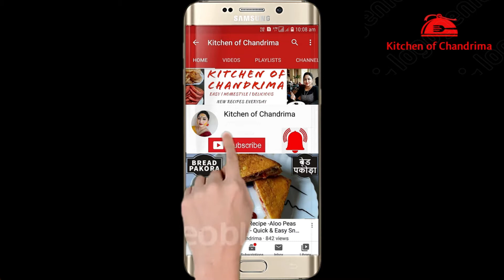5 Minutes Aloo pakora recipe | Easy Crispy Potato Pakora | आलू पकोड़ा | Aloo bhaji | Potato Snacks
5 Minutes Aloo pakora recipe | Easy Crispy Potato Pakora | आलू पकोड़ा | Aloo bhaji | Potato Snacks | Aloo pakore easy 5 minutes snacks recipe by the kitchen of Chandrima | How to Make Pakora / Pakore Recipe in Hindi | আলু পাকোড়া | Monsoon snacks or pakore recipe |
In this video, you will get an easy step by step recipe to make easy crispy pakore or pakora .with English translation.

Ingredients:
2 medium-size potatoes / aloo
1 cup gram flour
Turmeric powder
Nigella seeds
salt to taste
Refined oil to fry
Method :
- peel and cut the potatoes
- potatoes should be 1/3 inch thick not more than that
-make the batter with gram flour, nigella seeds, salt , turmeric , and water
- deep the potatoes into the batter
- fry them
nice and crispy potato /aloo pakores are ready
- serve with tomato sauce or green chutney or with puffed rice it makes a nice combination.
if you like you can add chilli powder or chat masala .

yea jhatpat se banjane wali recipe hai jo app kabhi bi apne ghar main rahene wale chijoose 5 minute main hi bana sakte hai.

Cook Host & Editing - Chandrima
Camera: Sutapan
HAPPY COOKING